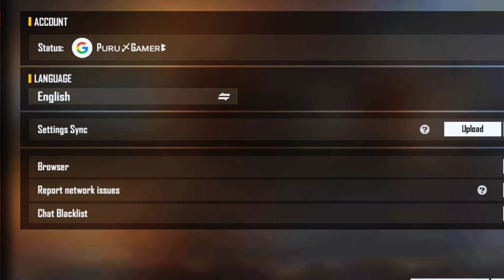Purugamer is back in Indian Server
free fire indain server,